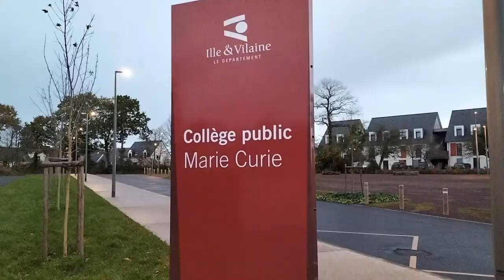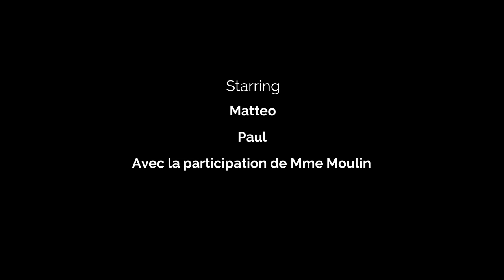100% urbex critique vidéo de Mattéo et Paul inspirée du film Memento Mori de Paul O’Flanagan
100% urbex critique vidéo de Mattéo et Paul du collège Marie Curie de Laillé, inspirée du film Memento Mori de Paul O’Flanagan  pour le concours CinéTube du Parcours Jeune Public du Festival Court Métrange